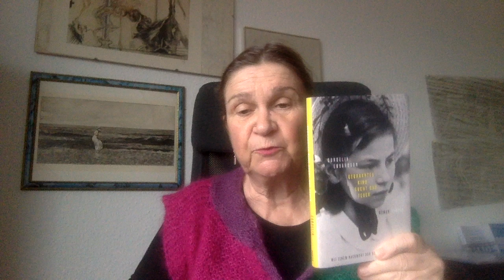"Geschichte und Fiktion", 13, Cordelia Edvardson, Gebranntes Kind sucht das Feuer | Zeichensetzung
Der autobiographische Roman der schwedisch-- israelischen Autorin Cordelia Edvardson "Gebranntes Kind sucht das Feuer" erschien 1984 auf Schwedisch, 1986 auf Deutsch und löste einen Skandal aus. Darin schildert Edvardson ihre Kindheit und Jugendzeit im Hause ihrer Mutter, der berühmten Schriftstellerin Elisabeth Langgässer, einer gläubigen Katholikin, die sie, die jüdische Tochter, nicht vor den Nazis gerettet hat. Sie beschreibt ihre Zeit in Theresienstadt und Auschwitz und bruchstückhaft ihr Leben nach 1945. Und immer wieder treibt sie die Frage um: "Mutter, warum hast du mich verlassen?"